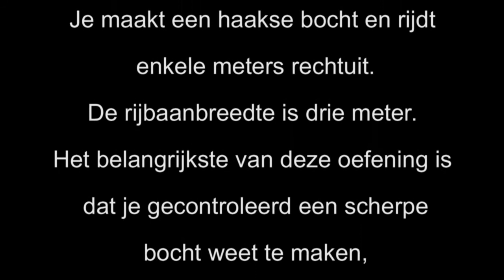Wegrijden uit vak Cluster 2 oef. B 0653627595 Omgeving Zwolle en Kampen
Cluster 2 oefening B
De bijzondere verrichingen examen deel 1 van het CBR motorexamen.
Verkeersschool Accuraat Genemuiden. Kijk voor ons slagingspercentagen op